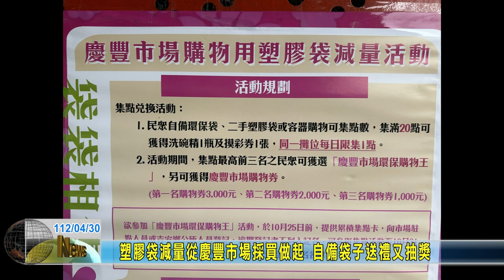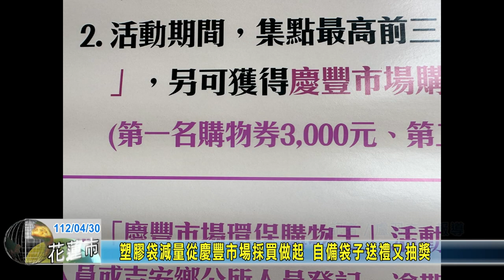20230430 02 塑膠袋減量從慶豐市場採買做起 自備袋子送禮又抽獎